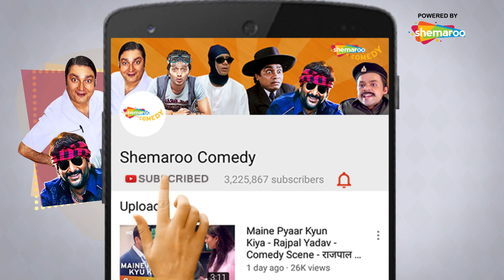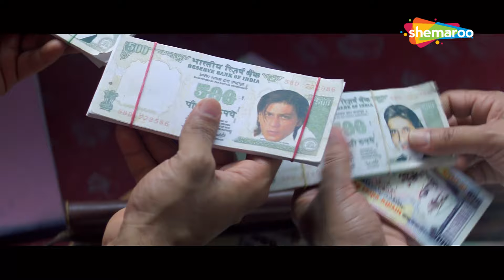Kader Khan V/S Paresh Rawal | Superhit Comedy Movie Mujhse Shaadi Karogi & Phir Hera Pheri